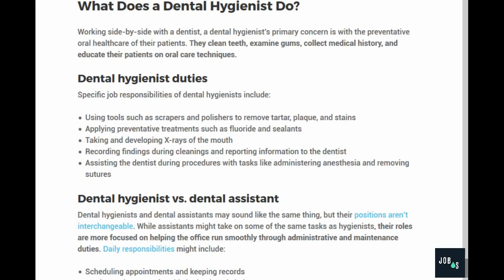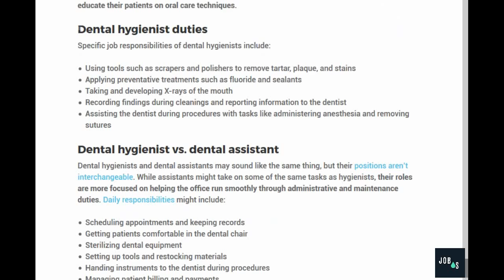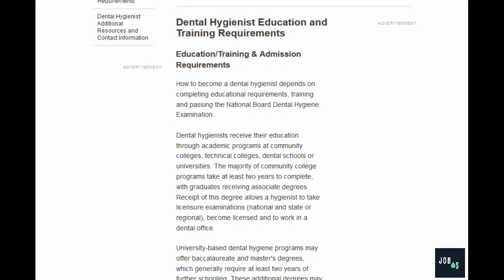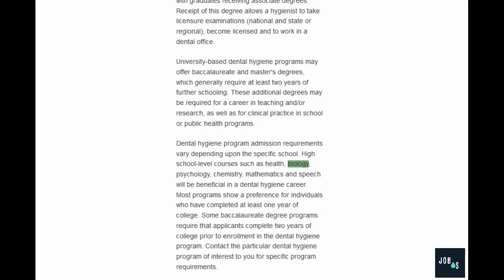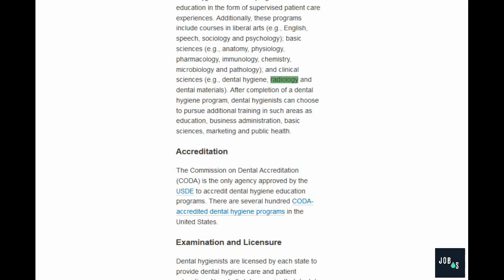Dental Hygienist - Job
Ever thought about being a Dental Hygienist?